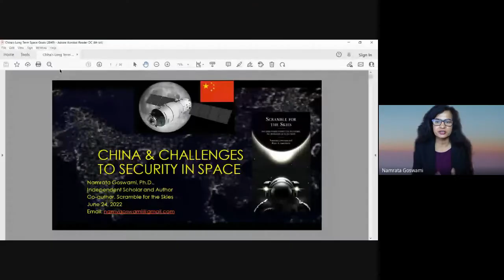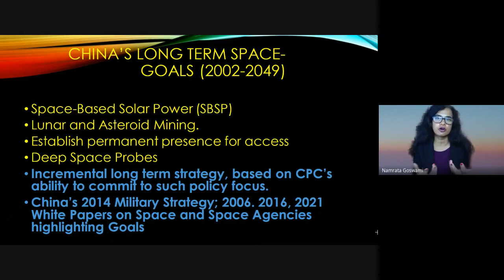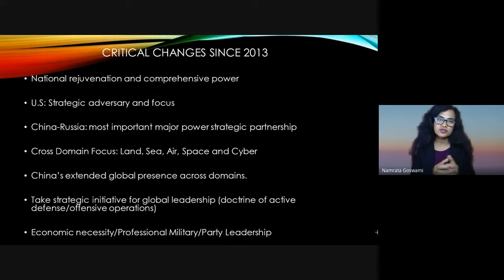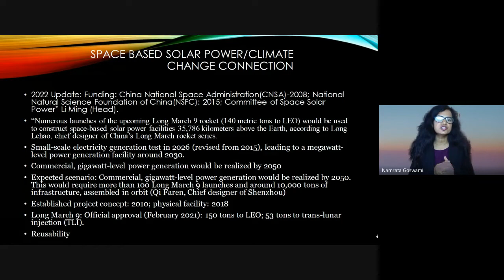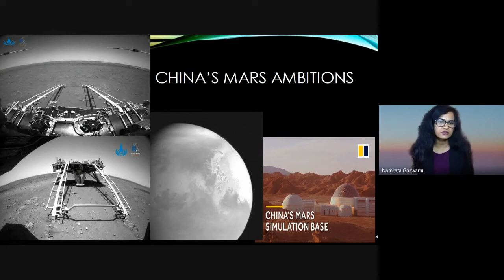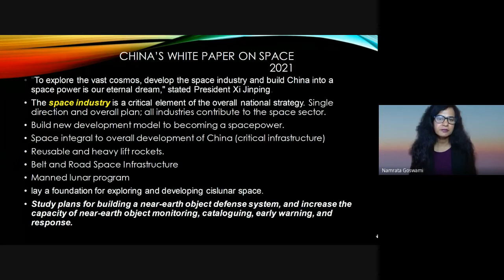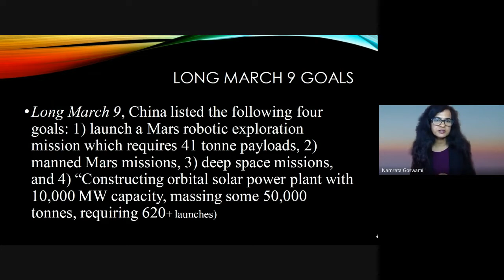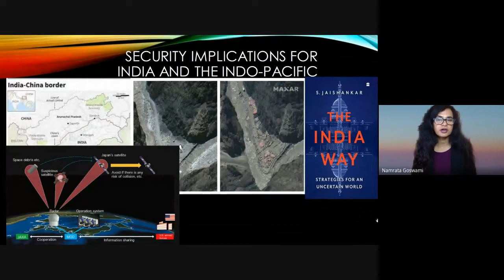C3S Institutional Dialogue | China & Challenges to Security in Space | Dr. Namrata Goswami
China's space programme has been growing by leaps and bounds, with 2021 as one of the most successful years for Beijing in the 21st Century. Beijing's space capabilities serve several strategic goals, including economic development, security, and domestic prestige. "To explore the vast cosmos, develop the space industry and build China into a space power is our eternal dream," stated President Xi Jinping in one of his speeches.

Today, Space is one of the significant dimensions of the US-China technology competition for it not only has economic ramifications but also military and security dimensions. For instance, China’s planned space station allows it to provide costly public goods to the international community, allowing other countries to carry out experiments in Low Earth Orbit, without bearing the costs of building and sustaining a space station. This will allow China to present itself as an alternative to the United by projecting Beijing as a more inclusive alternative to the US, as it will allow both democracies and autocracies alike to participate in its space initiatives. Beyond China’s space station, China’s space technologies provide it other diplomatic tools, such as launch, satellite, and imaging services. More broadly, China’s space accomplishments allow it to present itself as a model and technological leader to developing countries. Thus, having soft and hard power dimensions in China’s Space Strategy.

Speaking on this topic is Dr. Namrata Goswami, an author, strategic analyst and an authority on Space & Space Governance.  Her recent work includes a book titled “Outer Space and Great Powers” is supported by the MINERVA Initiative Grant for Social Science Research. After earning her Ph.D. in international relations, she served for nearly a decade at India’s Ministry of Defense (MOD) sponsored think tank, the Institute for Defence Studies and Analyses (IDSA), New Delhi. Her research and expertise generated opportunities for collaborations abroad, and she accepted visiting fellowships at the Peace Research Institute, Oslo, Norway; the La Trobe University, Melbourne, Australia; and the University of Heidelberg, Germany.

In 2012, she was selected to serve as a Jennings-Randolph Senior Fellow at the United States Institute of Peace (USIP), Washington D.C. where she studied India-China border issues and was awarded a Fulbright-Nehru Senior Fellowship that same year.  Shortly after establishing her own strategy and policy consultancy, she won the prestigious MINERVA grant awarded by the Office of the U.S. Secretary of Defense (OSD) to study great power competition in the grey zone of outer space.

For her expertise she has been asked to consult for audiences as diverse as Wikistrat, USPACOM, USSOCOM, the Indian Military, and the Indian Government, academia and policy think tanks.